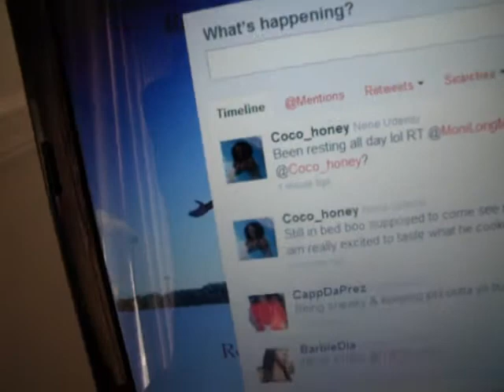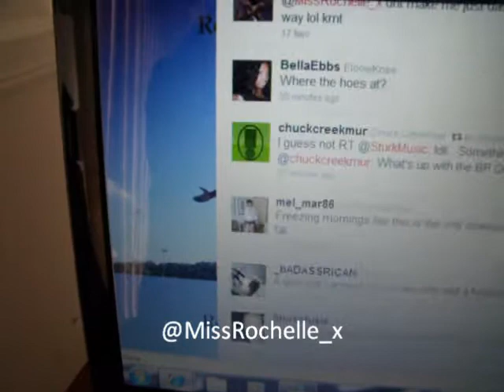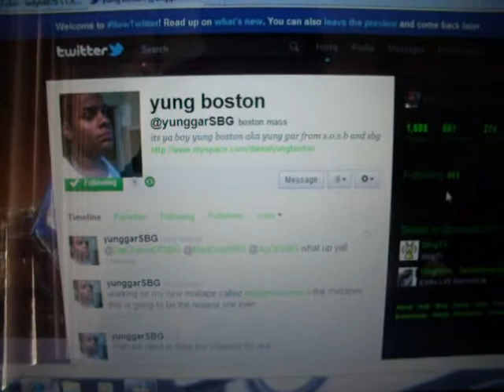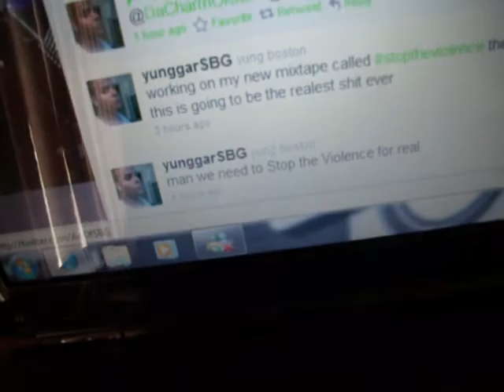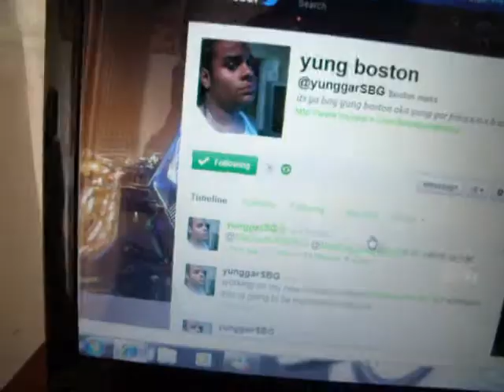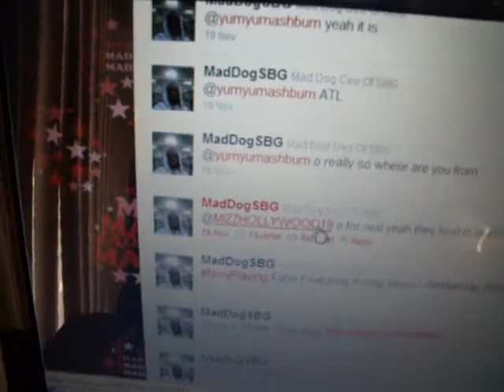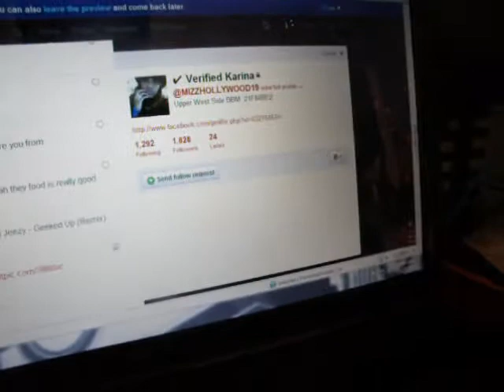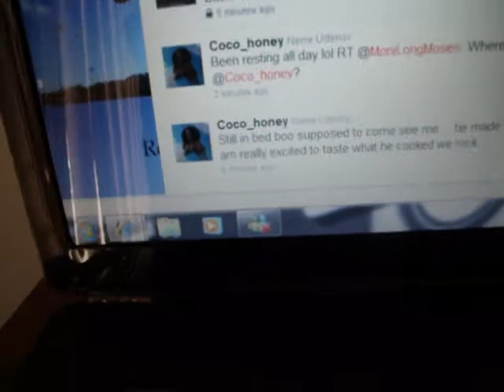twitter blog #3 (been a yr since i did one lol)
Da Charm of SBG (@DaCharmOfSBG) shouts out Mad Dog(@MadDogSBG) Gar(@yunggarSBG) AG(@AgOfSBG) Laila(@MsBoSsie) Nene(@coco_honey) Rochelle(@MissRochelle_x) Deon J (DeonJDavelle) and Kevonna(SexyBarbieLove)